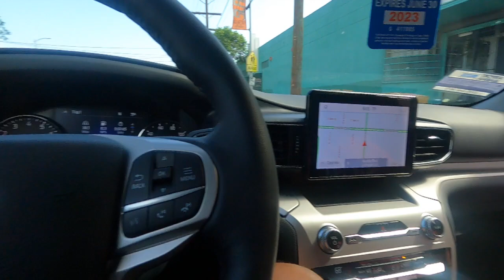NAMIGAY KAME NG LIBRENG PAGKAIN SA MGA HOMELESS + SHARING OUR BLESSINGS + KAIN TAYO